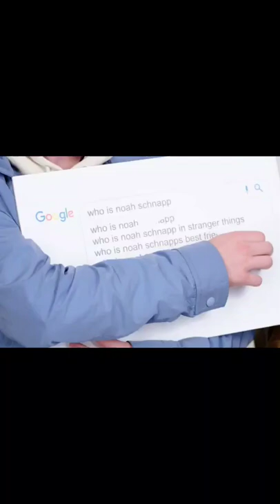Noah and Millie 🥺